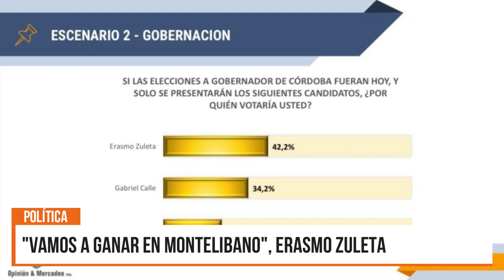"VAMOS A GANAR EN MONTELIBANO", ERASMO ZULETA